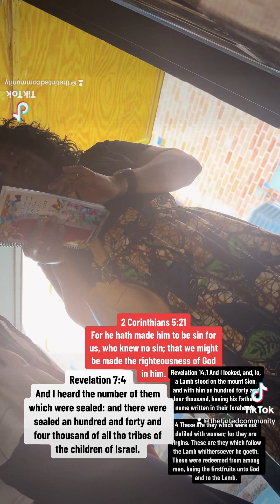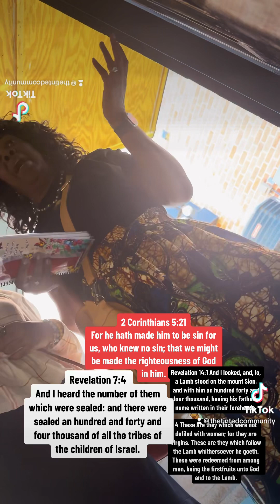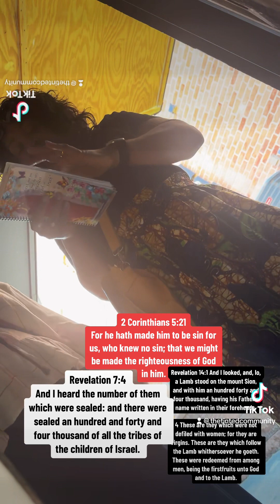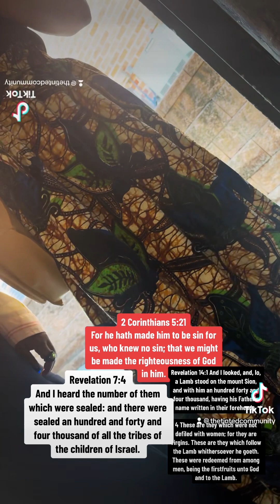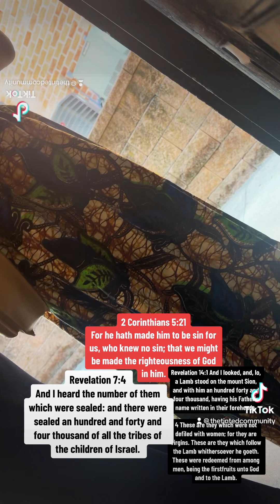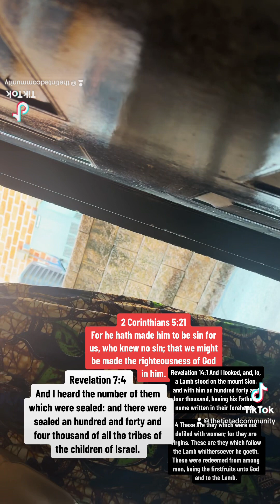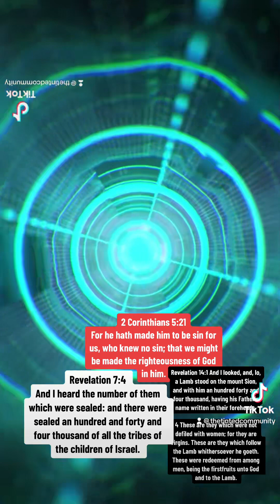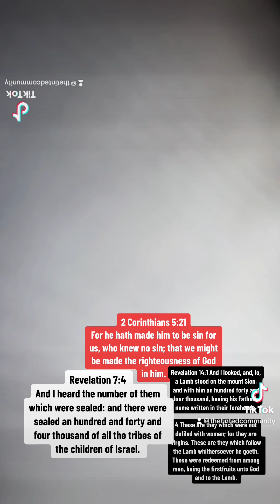Jehovah’s Witnesses knocked on my door Part 3️⃣